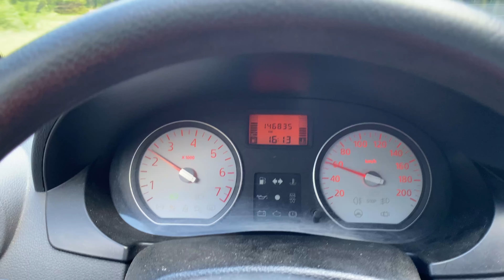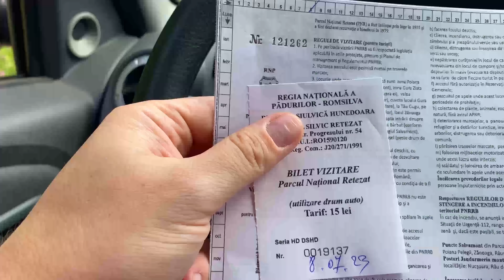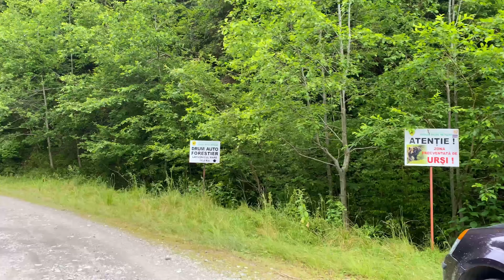Drumul forestier Poiana Pelegii - 18km de mers incet si incetisor - iulie 2023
Drumul este destul de prost, dar cu atentie si viteza redusa se poate merge:
-pe DJ685 sunt portiuni cu caderi de pietre pe drum, dar in mare parte se merge cu 50-60km/h.
-pe Barajul Gura Apelor drumul este bun, dar se merge incet pentru ca este foarte frumos si vrei sa te bucuri cat mai mult de peisaj :).
-pe drumul forestier se merge cu 10-15km/h, incet si incetisor. Sunt cateva portiuni unde se poate merge cu 30 km/h, insa nu prea multe.

Detaliere:
Ca sa ajungem pe drumul catre Barajul Gura Apelor trecem de Hateg si la un moment dat facem stanga insprea baraj.
Locatia Poiana Pelegii se gaseste pe Waze/Google Maps astfel incat traseul ramane configurat chiar daca nu mai este semnal/date la telefon.
Dupa ce trecem de Barajul Gura Apelor avem de mers o distanta de 18km pe drumul forestier. Este plin de gropi si pe alocuri sunt cazute pietre.
Te face sa te gandesti la un moment dat la propria siguranta, ca nu stii niciodata in ce moment mai cad pietre de sus.
Taxa de acces este de 15 lei/masina si 10 lei/persoana si se plateste la intrarea pe drumul forestier.
Drumul mi s-a parut mai prost la intoarcere decat la dus, poate se vedeau gropile altfel :).
In general am vazut masini cu garda inalta pe acolo, insa sus, la Poiana Pelegii, am vazut si un Ford Focus de exemplu.  Noi am mers cu un Logan.

De mentionat ca nu este deloc semnal in zona si nu am vazut niciun marcaj tot drumul. Cum am venit dinspre Hateg, am mers pe DJ685, pana la Barajul Gura Apelor.
La intoarcere am mers putin "la ghici", pentru ca nu am putut sa setez traseul pe Waze/Google Maps, nefiind semnal deloc in zona. Sunt vreo 2 bifurcatii ale drumului si absolut niciun marcaj, am mers in dreapta de fiecare data si am ajuns pana la urma la Hateg.
Semnalul a revenit pe masura ce ne-am apropiat de Hateg.
Asadar, tineti minte pe unde va duceti si luati-va toate informatiile de dinainte, pentru ca pe drumul acesta nu o sa puteti sa cautati nimic pe telefon.

Una peste alta, pe cat de prost este drumul de acces, pe atat de frumos este in Muntii Retezat.

O adevarata splendoare a naturii!!

Sper sa va ajute acest video in luarea deciziei.

00:00 - 07:04 DJ685
07:05 - 09:04 Barajul Gura Apelor
09:05 - 27:04 Drumul forestier